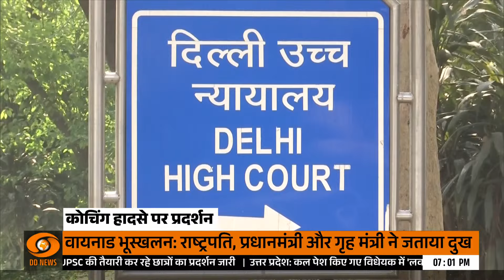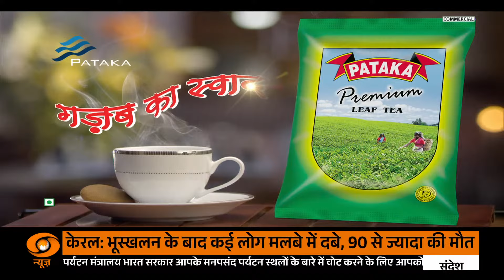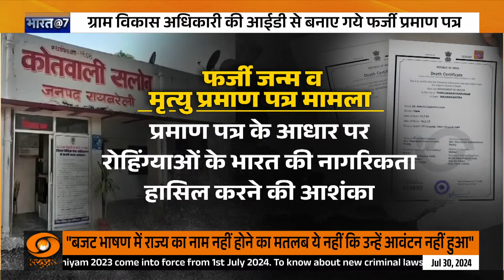Bharat @7-Khabar Rajyon Ki || जबरन धर्मांतरण पर उम्र कैद का प्रावधान, और अन्य खबरें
🔍 Uttar Pradesh government on Tuesday passed a bill to amend an anti-conversion law, making punishments harsher for those found guilty. Yogi Adiyanath-led state government passed an amendment to the Uttar Pradesh Prohibition of Unlawful Conversion of Religion Act in the assembly -- the bill that parliamentary affairs minister Suresh Khanna introduced on Monday.